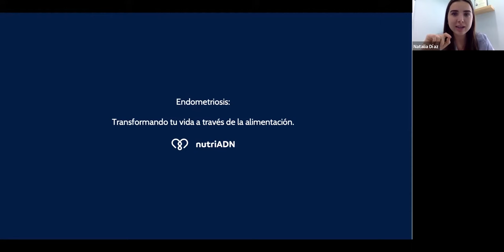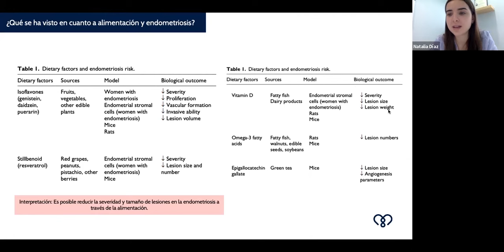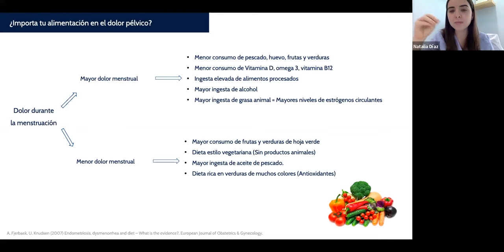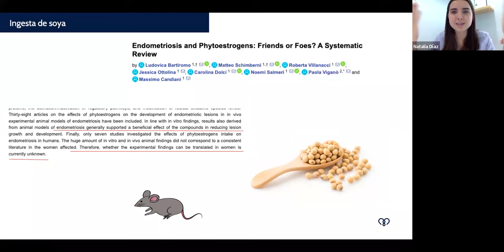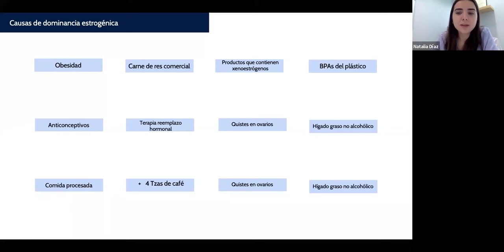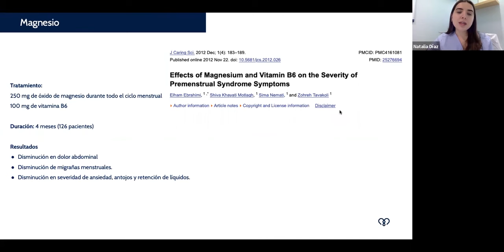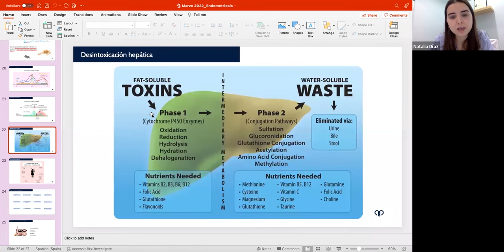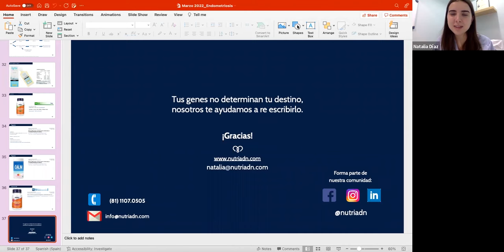Endometriosis: Transformando tu vida a través de la alimentación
¿Tienes un diagnostico de endometriosis?

En este webinar aprenderás cómo mejorar y transformar tu vida basándote en la correcta alimentación en caso de que tengas endometriosis.